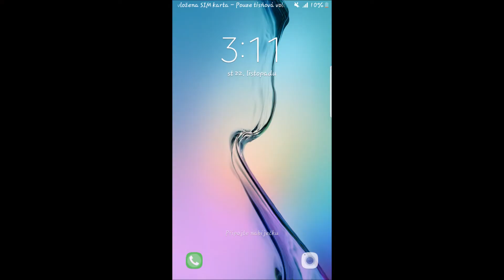Linka 910 v úseku Sídliště Lhotka - Na Beránku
Linka 910
Sídliště Lhotka - Na Beránku
Směr: Na Beránku
Natočeno: 22. listopadu 2017
(středa)
2017
910/53